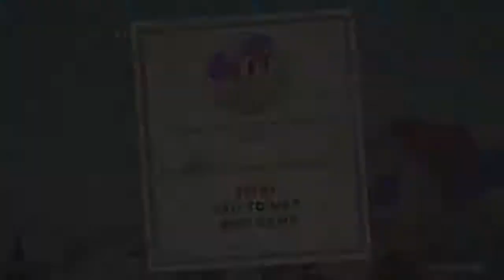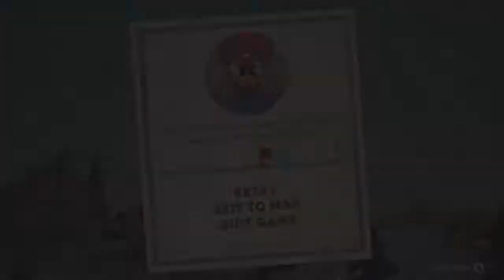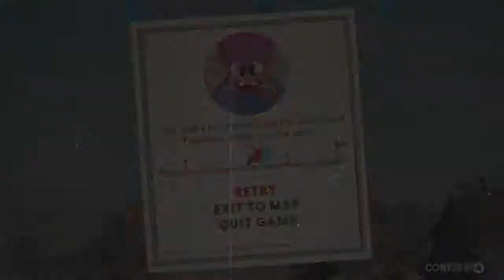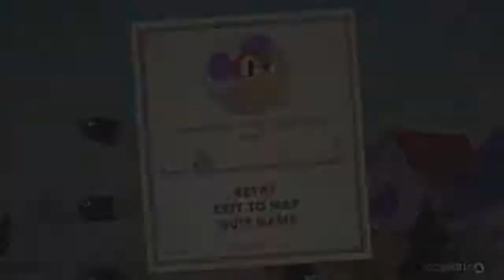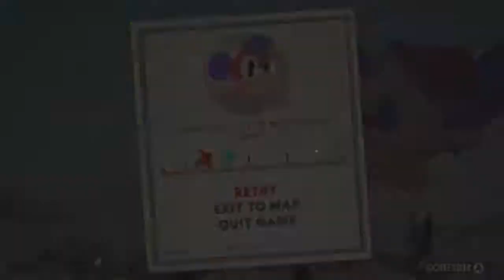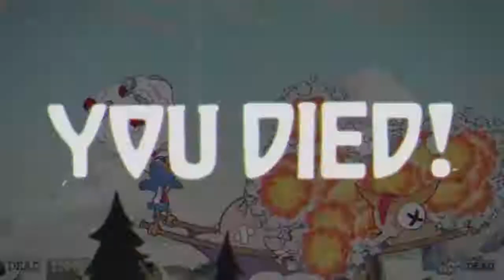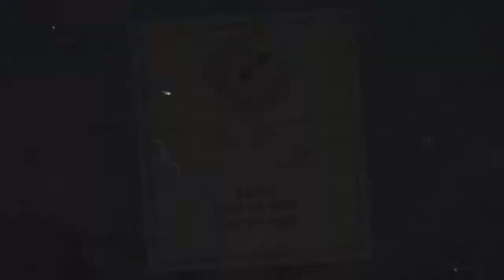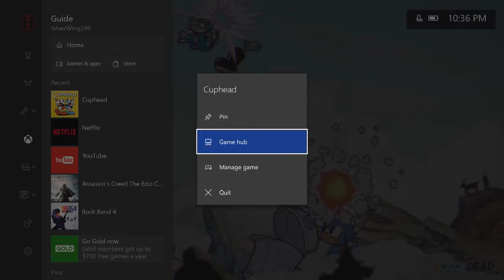Let's Play Cuphead Part 3 (2/3) - Where Eagles Dare (To Eat)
In this video, we take on Wally Warbles.